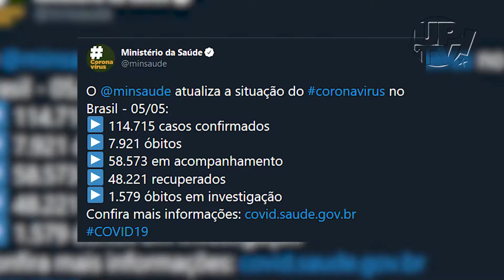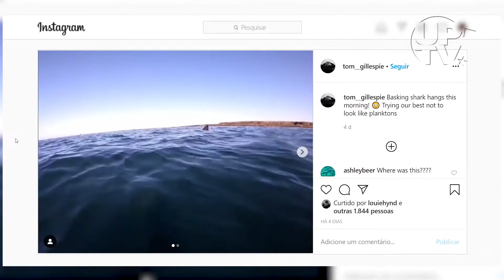UP INFORMA | Edição 28 | 06/05/2020